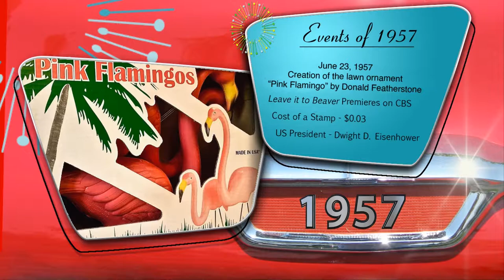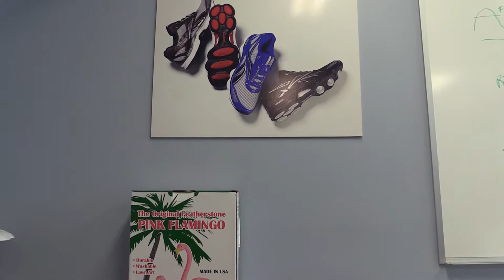Cado Company Pink Flamingo Final Cut